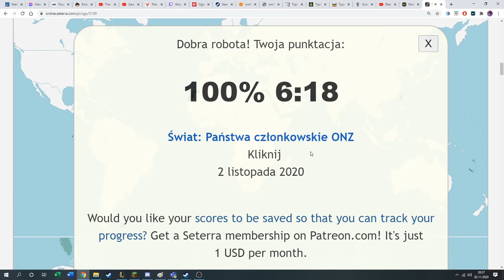All UN countries speedrun 6:18